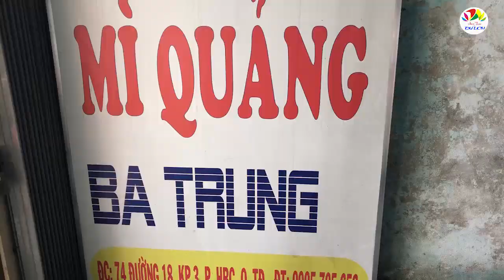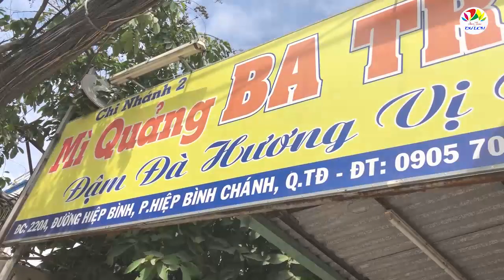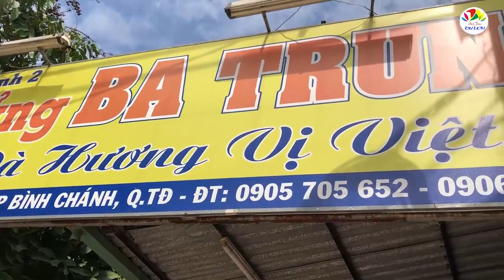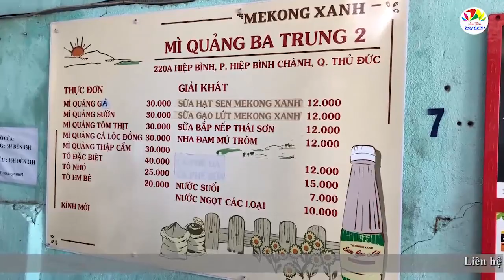Mỳ Quảng Ba Trung chở hương vị xứ Quảng vào Sài Gòn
Quán Mỳ Quảng Ba Trung đã có mặt 5 năm nay ở số 74 đường 18, phường Hiệp Bình Chánh, quận Thủ Đức. Nhờ thực khách ủng hộ ngày càng đông, cô Ba Trung mở thêm chi nhánh mới ở số 220A đường Hiệp Bình, cũng thuộc phường Hiệp Bình Chánh.

Sở dĩ quán ngày càng đông, “chiều” được những người gốc Quảng sống ở TP HCM cũng như phù hợp với khẩu vị của nhiều thực khách nhờ các nguyên liệu, nước dùng được cô Ba Trung nấu đúng hương vị truyền thống xứ Quảng.

Mỳ Quảng ở đây được ăn với nhiều loại nhân gồm gà rút xương, sườn non, thịt nạc, tôm, trứng cút, và cá lóc rút xương. Các nguyên liệu được chế biến kỹ lưỡng, xào cùng với hai loại gia vị đặc trưng là củ nén và bột nghệ, tạo nên mùi thơm đặc trưng không thể lẫn với bất kỳ món ăn nào khác, cũng như tạo cho món ăn có màu vàng bắt mắt, kích thích vị giác.

Gà rút xương dai giòn sần sật, sườn, thịt nạc mềm thấm gia vị... tất cả hoà quyện trong tô nước lèo thơm ngào ngạt của củ nén, bột nghệ và dầu hành phi.
Tô mỳ còn được ăn kèm đậu phộng rang, mắm ớt xanh và không thể thiếu dĩa rau sống với chuối bào, rau thơm và cải xanh non.
Hàng ngày cô Ba Trung cùng những người thân trong gia đình chuẩn bị tất bật từ sáng sớm để kịp phục vụ khách cho hai cơ sở.

Bằng sự chịu khó, chăm chỉ của người miền Trung, quán mỳ của gia đình cô Ba Trung đã làm ấm lòng bao thực khách xa quê. Nhiều khách ở tận quận 1, quận 2 hay nhiều nơi khác cuối tuần thường ghé thưởng thức, để tìm lại cảm giác như đang ăn món ăn truyền thống tại chính quê hương.

Đây là kênh youtube chuyên về ẩm thực và du lịch. Chúng tôi cũng rất mong nhận được sự đóng góp, góp ý và giới thiệu nhiều địa điểm, nhiều món ngon đến nhiều người hơn nữa.